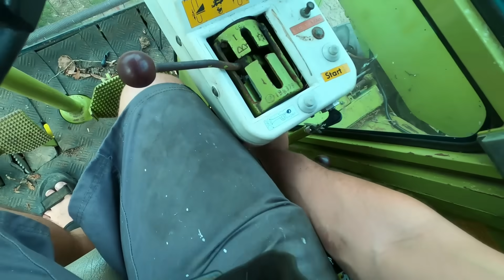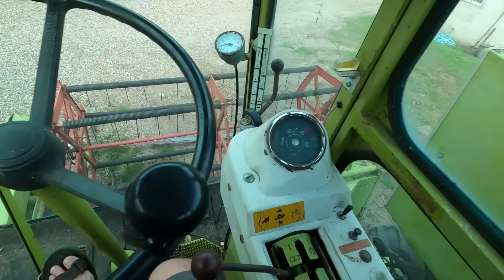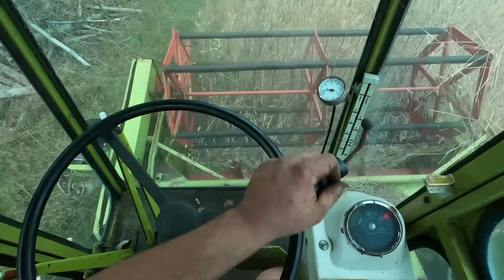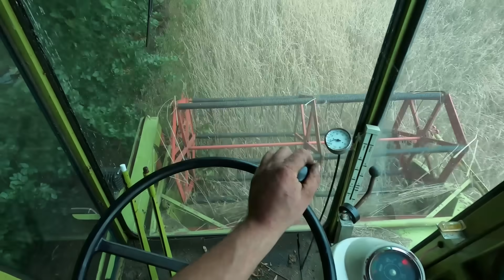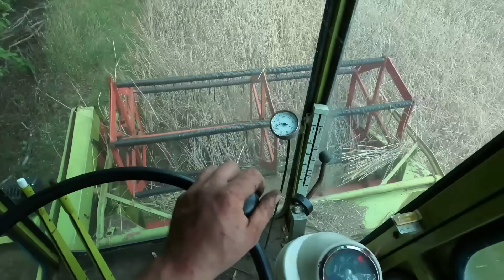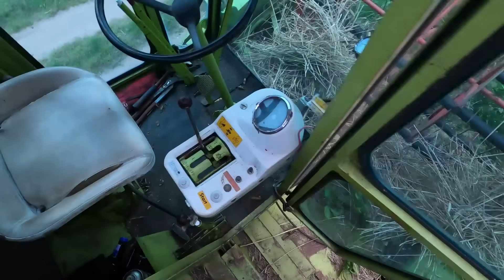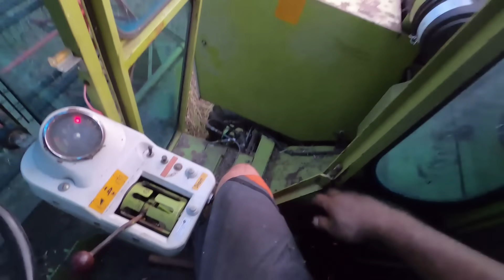Zagotowałem Kombajn☆Awaria Podczas Koszenia☆Montuję Nową Kosę☆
Witajcie. W dzisiejszym odcinku zaczynamy kosić żyto.
Kanał Kazik Kaszebe jest jedynym w swoim rodzaju i każdy znajdzie tutaj coś dla siebie. Pokazuję jak wykonuję różne prace w gospodarstwie, warsztacie i budownictwie.
Poniżej podaję kilka linków oraz najważniejszych informacji.

Kontakt Facebook: Kazimierz Sawicki

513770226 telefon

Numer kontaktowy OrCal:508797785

Kontak do firmy Gewa (bydło dziobate) 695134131